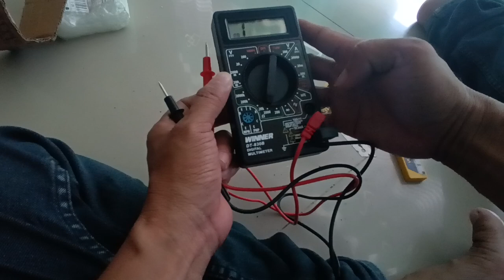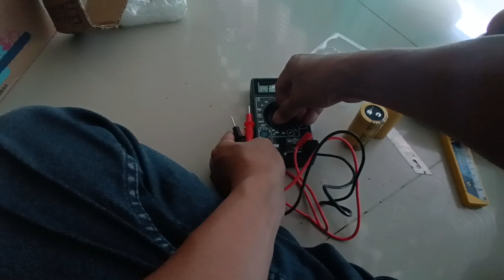UNBOXING ELCO BOMBARDIR ASLI 80V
elco bombardir, elco 100 volt 10.000 uf, review elco, review elco bombardir black gate